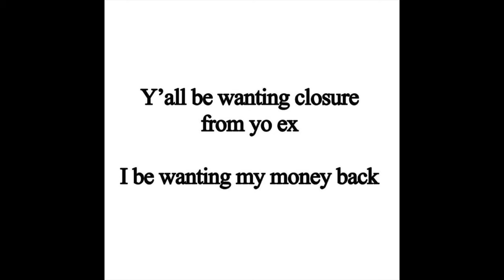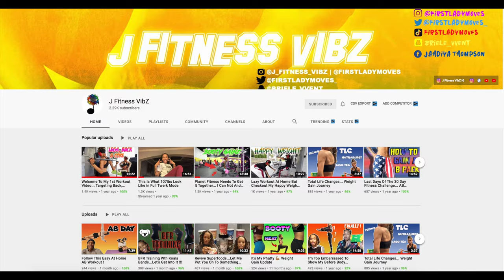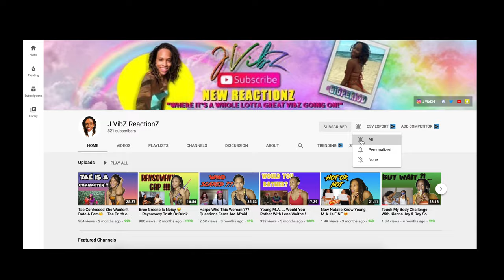Please Stop Asking Me About This SMH ...Updated Q&A Must Watch !